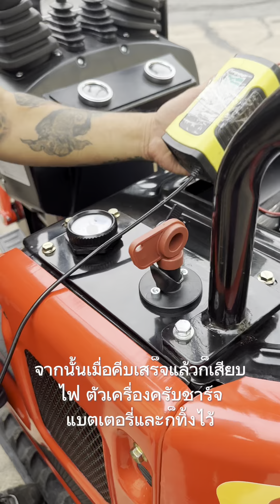วิธี ชาร์จแบตเตอรี่ รถขุดเล็ก TREX และสาเหตุที่แบตหมดไว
สอบถาม การใช้งาน หรือเสปครถขุด ติดต่อลองขับสั่งซื้อได้ที่ โทร ไลน์